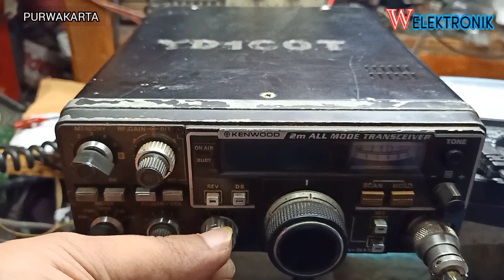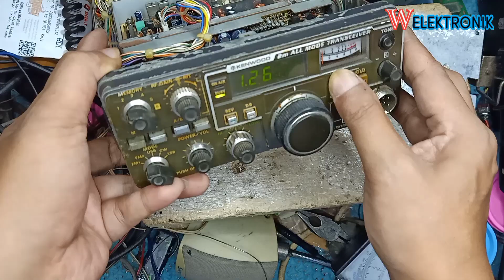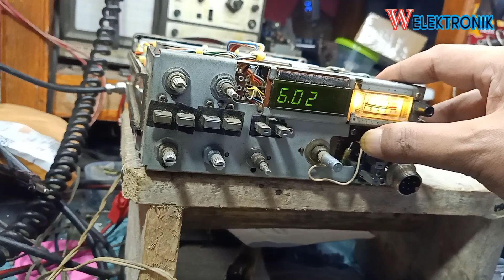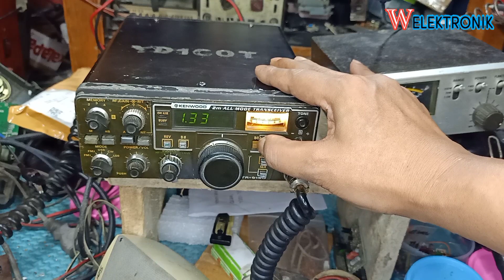KENWOOD TR 9130 DISPLAY BLANK POWER LEMAH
@W Elektronik

9130 kenwood
cpu kenwood tr 9130
jual cpu kenwood tr 9130
kenwood tr 9130 display
extra mic kenwood tr 9130
harga rig kenwood tr 9130
jual kenwood tr 9130
jual rig kenwood tr 9130
modifikasi kenwood tr-9130
kenwood 9130